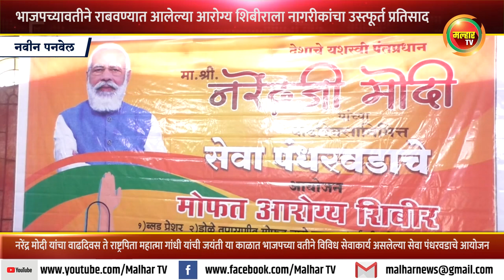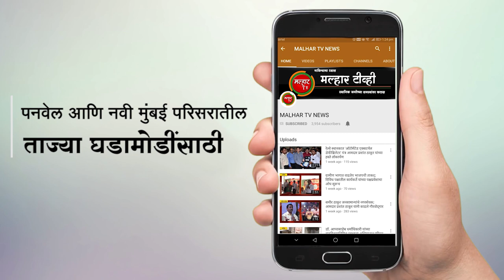भाजपाच्या माध्यामातून आयोजित मोफत आरोग्य शिबीराला नागरिकांचा उस्त्फूर्त प्रतिसाद !!!